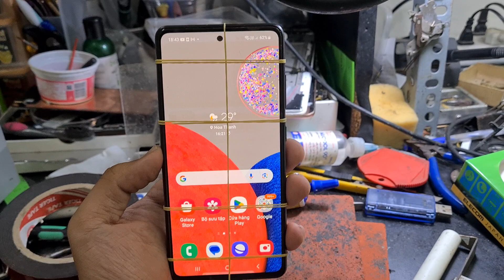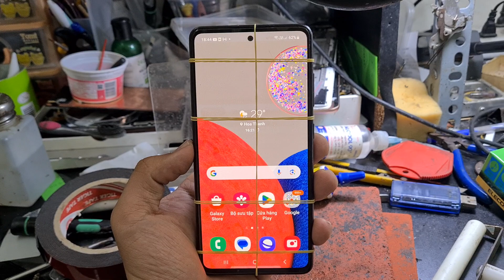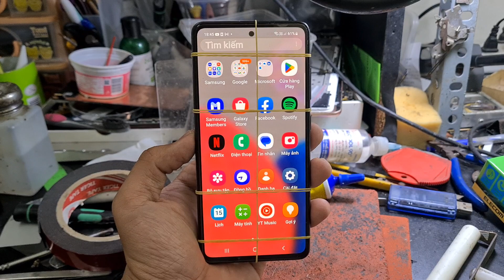Sửa Samsung Galaxy A52s mất sóng: lỗi phần cứng phức tạp, trái ngọt khi sửa chữa đúng cách